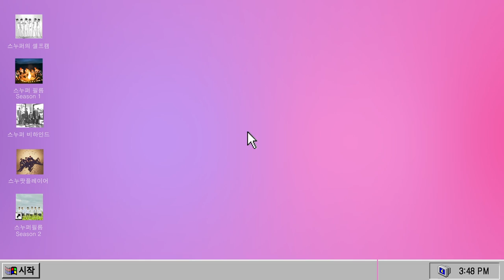SNUPER FILM Ⅱ E12 - '은주의 방' 촬영 인터뷰